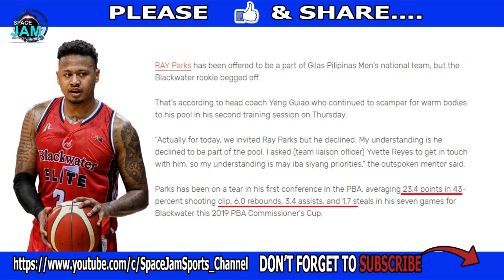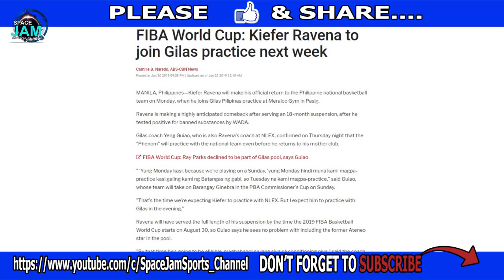Gilas Pilipinas Update: Oras na ba para Tawagan ulit si Remy Martin?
Keep on watching here in my Channel mga Boss,
for notification to my next video

video clips, etc.